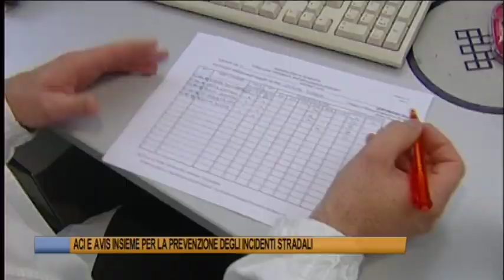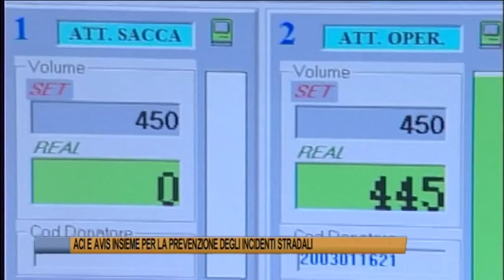Telegiornale di Ferrara del 6 febbraio 2023 - Edizione delle 13.30